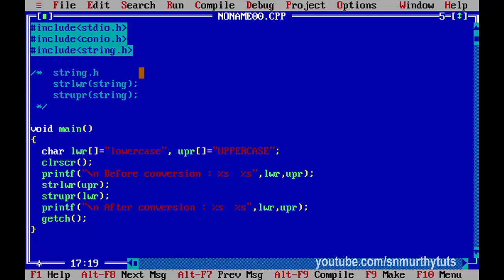C Tutorial in Telugu - String Conversion Upper to Lower Lower to Upper strlwr () strupr()